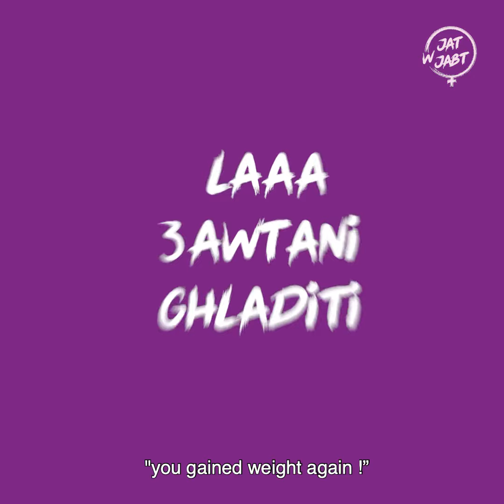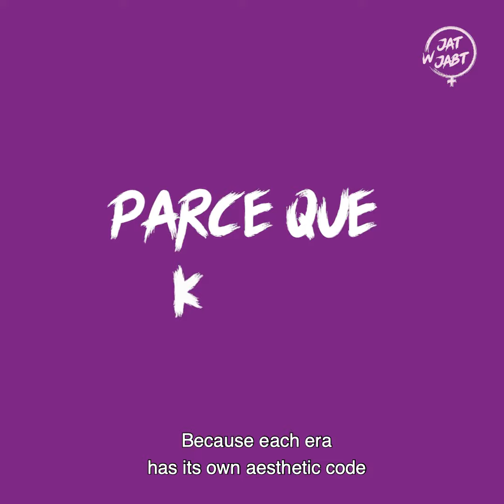JAWBTOU🎙️ : "Malki ghladiti ?"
"Malki ghladiti", "baraka mn l'makla ghadi tghladi", "d3afiti", "la 3awtani ghladiti"...
She said STOP to people who used to make mola7adat 3la lwazn dialha.
🎙Listen to the new episode of JAWBTOU